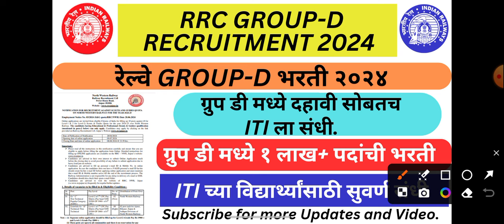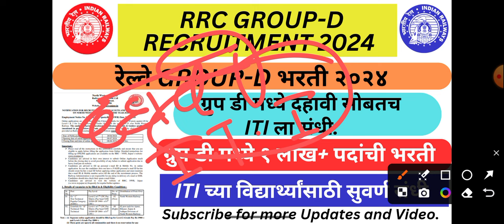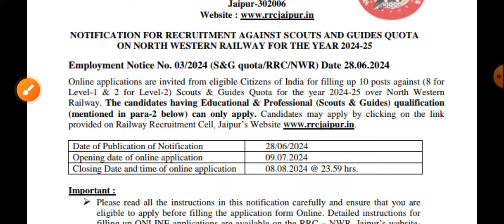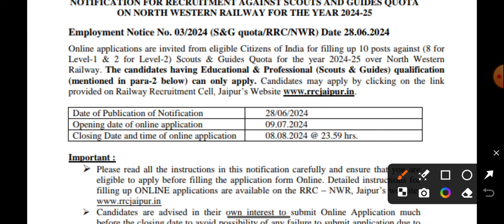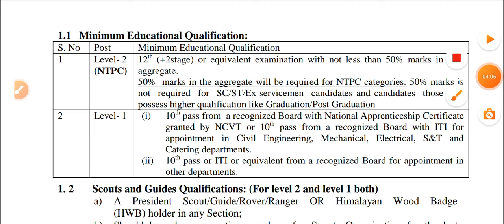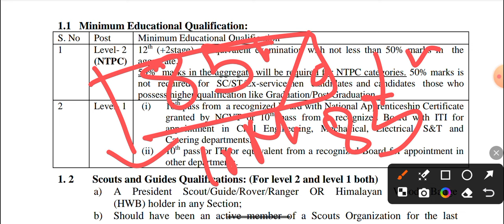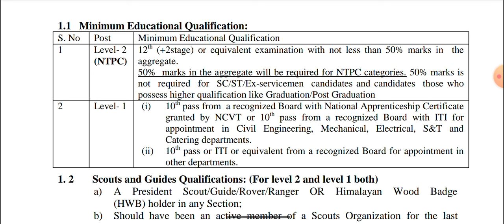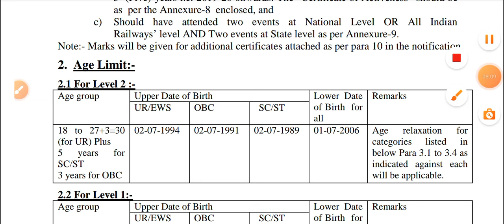🔷रेल्वे ग्रुप डी भरती २०२४ || एकूण पदे १ लाख + || दहावी सोबतच I.T.I. ला संधी || RRC || must watch✅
🔷रेल्वे ग्रुप डी भरती २०२४ || एकूण पदे १ लाख + || दहावी सोबतच I.T.I. ला संधी || RRC Recruitment 2024 || must watch || ✅🔥

Mahatransco/ Mahadiscom Test Series WhatsApp group number - 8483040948